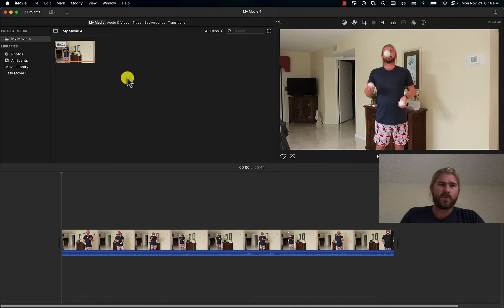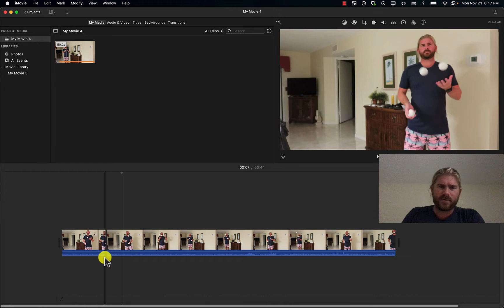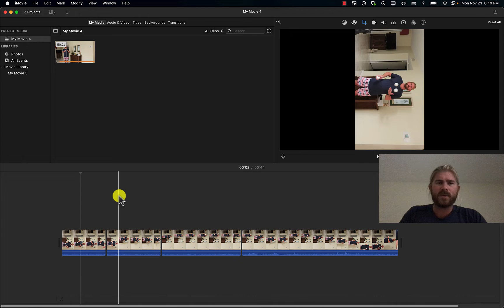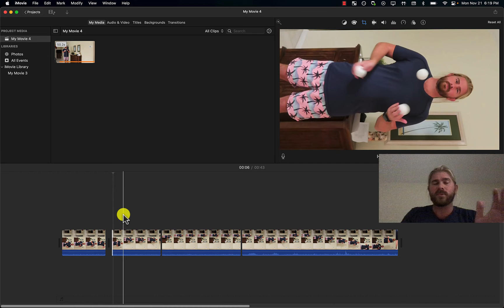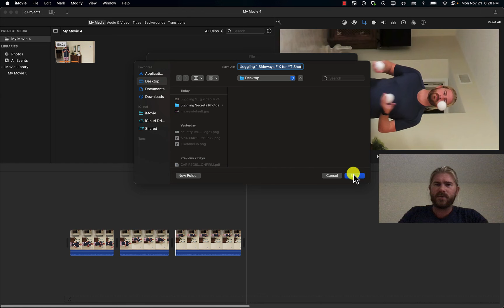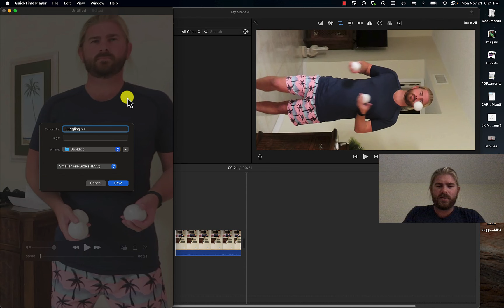How To Make YouTube Shorts on iMovie on a MacBook Pro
In this video, we show you how to make a YouTube short on your MacBook Pro. This is a great way to create engaging and interesting videos for your channel that will help you rank higher and get more viewers.

Turning a video from horizontal to vertical has been difficult so I figured out how to make it easy!

Let me know if this video helps.